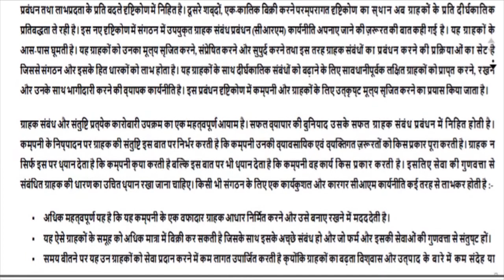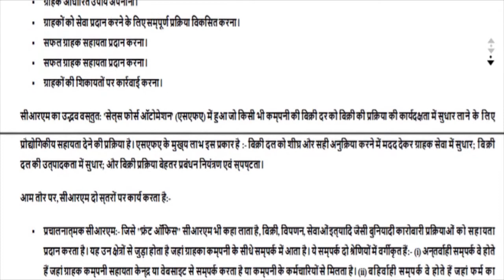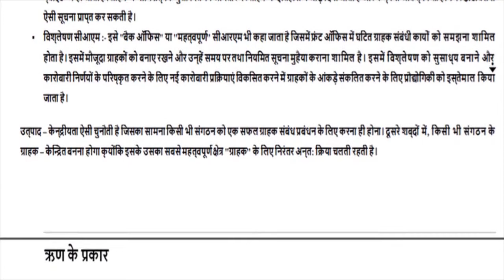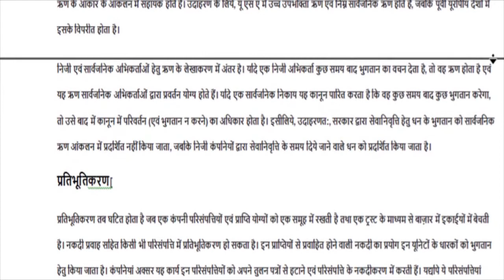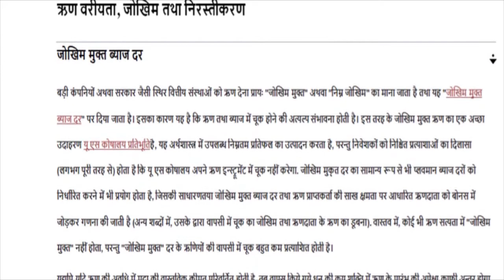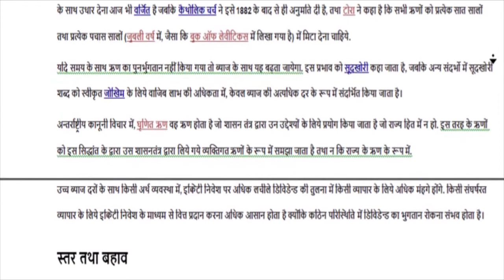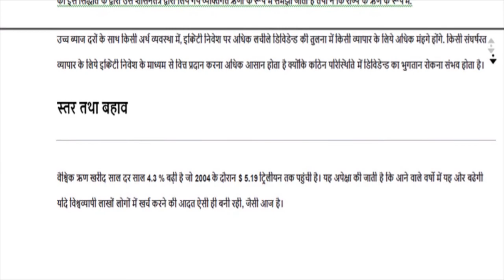# भाग 2,आईआईबीएफ परीक्षा पैटर्न पर आधारित-(विषय) ऋण के प्रकार और ग्राहकों के साथ व्यवहार की जानकारी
आईआईबीएफ परीक्षा पैटर्न पर आधारित-(विषय) ऋण के प्रकार और ग्राहकों के साथ व्यवहार की जानकारी

२ ये हमारा पहले वाला वीडियो हे आप इसे देख कर जानकारी ले सकते हे